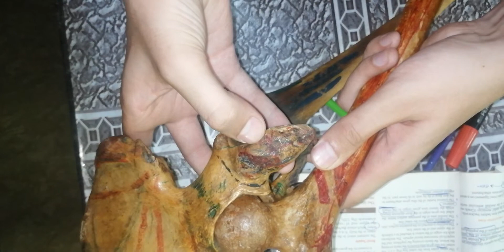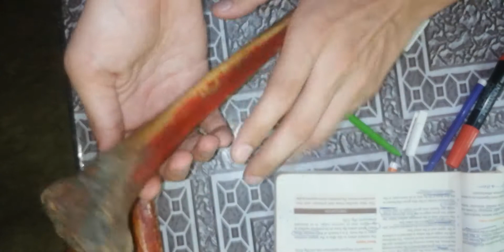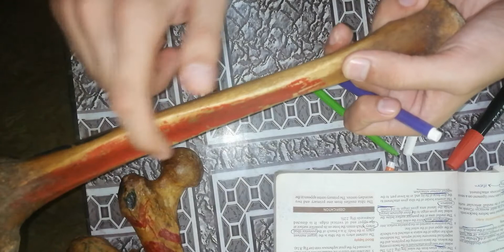3TIBIA BONE. ❤️ BONY FEATURES AND MUSCLES ATTACHMENT.COLOURFUL. 💪 MBBS ANATOMY BD_CHURASIA